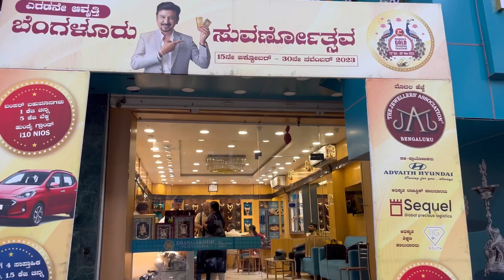||TULASI POOJA FESTIVAL||SILVER SHOPPING,FOOD STREET||Kannada vlog|| Akshayaa_gowda.k